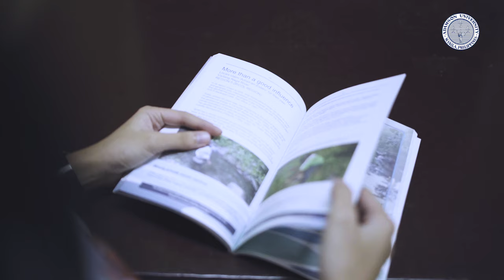Ang Kuwentong Klasmeyt ni Klasmeyt Cyrelle Cagampang from the College of Science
"Ang Klasmeyt Culture ay may mas malalim pang ibig sabihin." Alamin ang Kuwentong Klasmeyt ni Klasmeyt Cyrelle Cagampang from the College of Science. Ikaw, ano ang Kuwentong Klasmeyt mo?